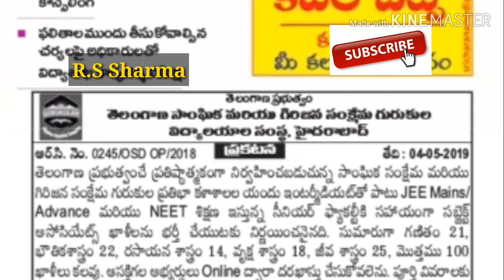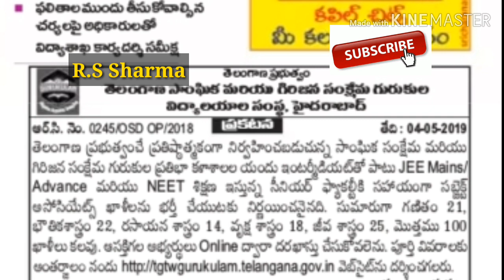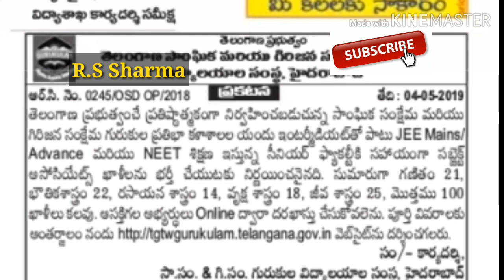తెలంగాణ గురుకులాల్లో 100 ఖాళీలు.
తెలంగాణ గురుకులాల ద్వారా assisiate faulty 100 post లకు ఉద్యోగ ప్రకటన రావడం జరిగినది. పూర్తి సమాచారం కోసం website ని చూడండి.